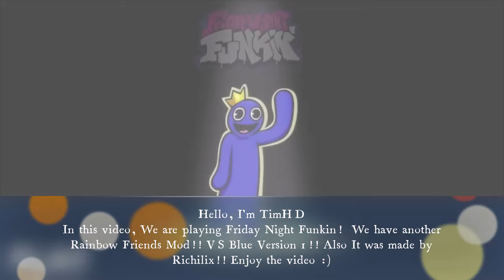TimHD Plays FRIDAY NIGHT FUNKIN: VS BLUE V1!! | RAINBOW FRIENDS MOD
In this video, We are playing Friday Night Funkin!  We have another Rainbow Friends Mod!! VS Blue Version 1!! Also It was made by Richilix!! Enjoy the video :)

Creators: @Richilix_

►DOWNLOAD OUR FNF MOD: deleted...